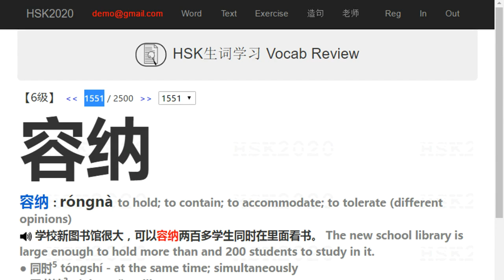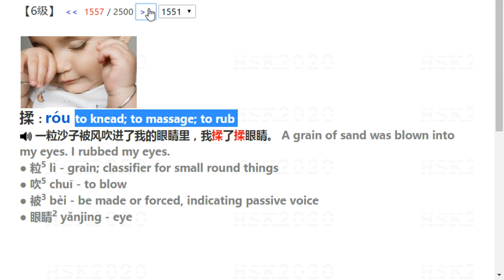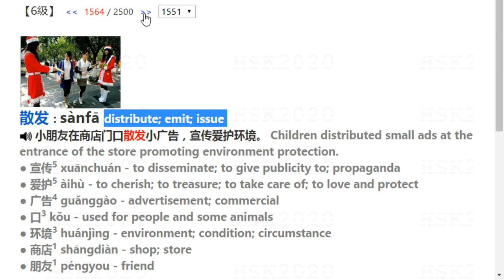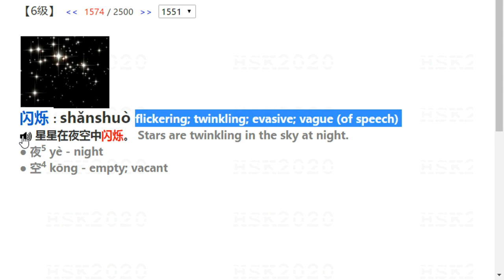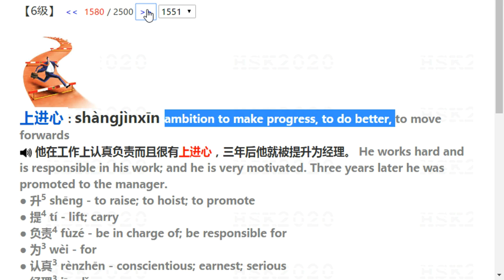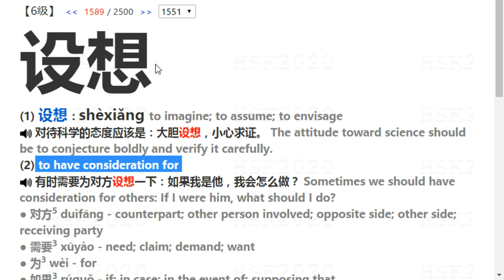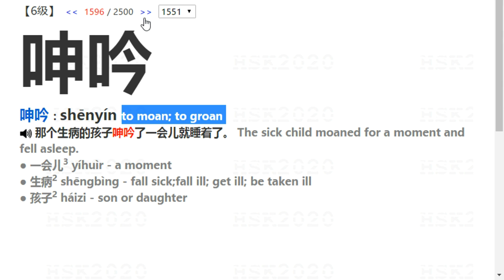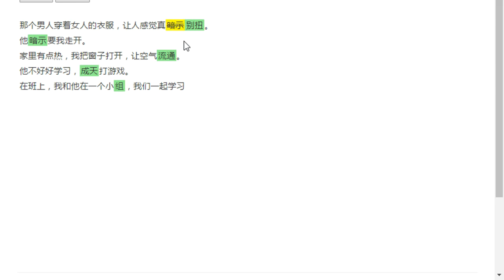HSK6 Vocab Review （Word 1551 to 1600 ）